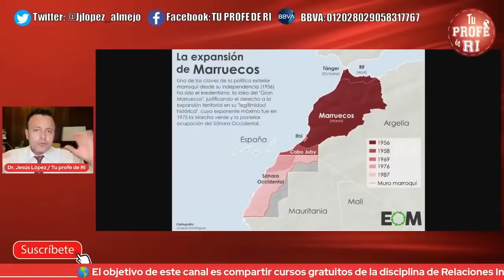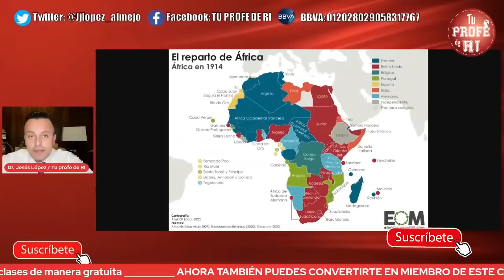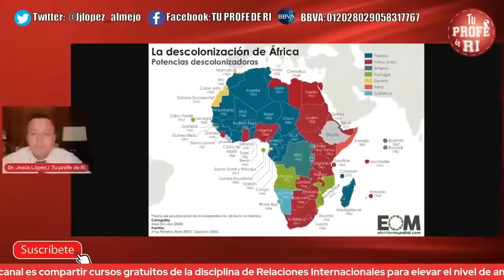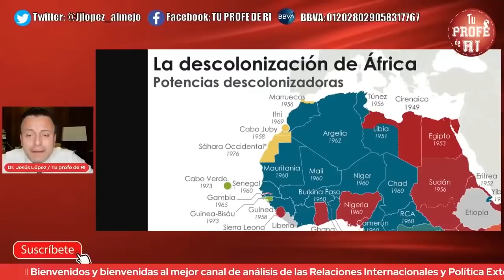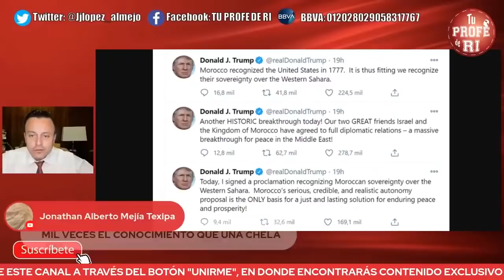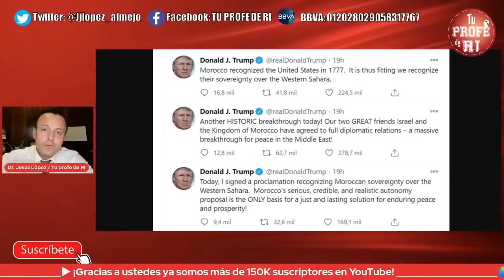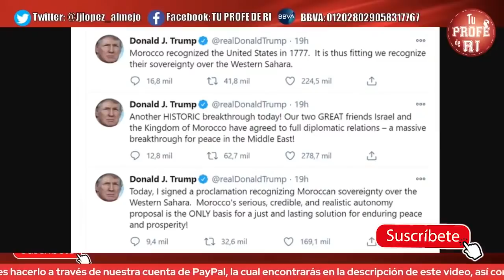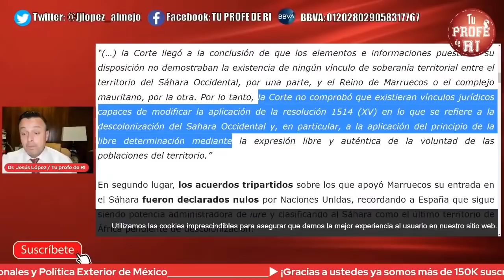ASÍ SURGE EL CONFLICTO ENTRE MARRUECOS Y SAHARA OCCIDENTAL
En este video te presento el origen del conflicto entre Marruecos y Sahara.